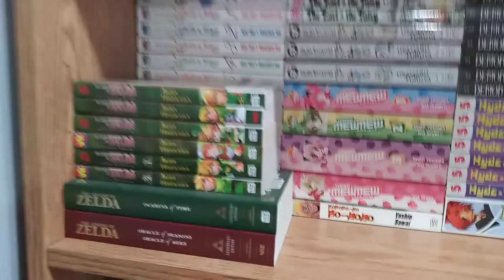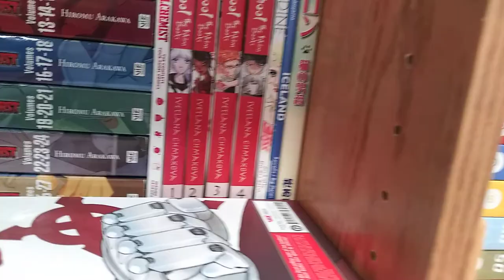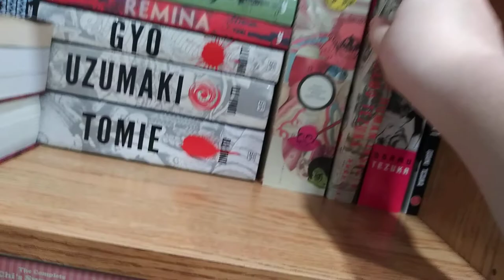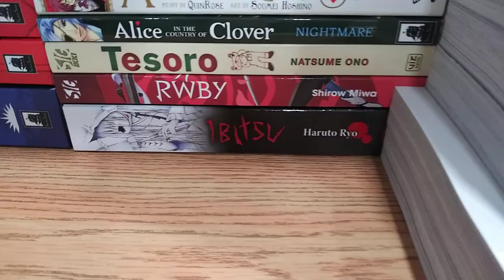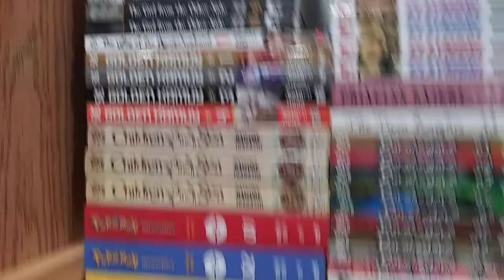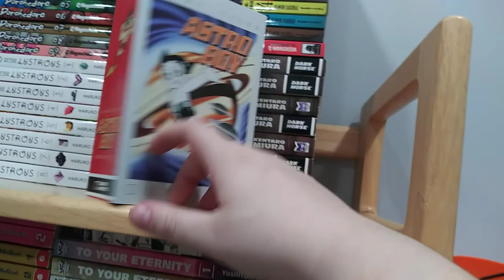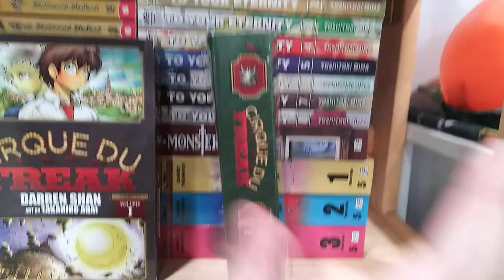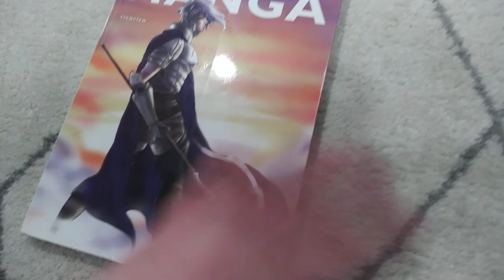Orange's Manga Collection 2021 (300+ Volumes)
Welcome to a new era of Orange! In this video we enter Orange's Abyss to gaze upon her manga collection.